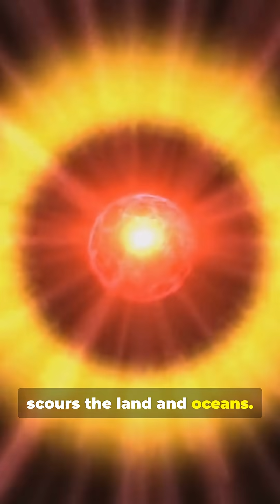The Dinosaur Endgame ….😳😳🙄🙄😳😳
A rapid, cinematic timeline of what the destructive comet actually did to wipe out the dinosaurs — all packed into 60 seconds. Using dramatic stock footage, this YouTube Shorts walks through the impact sequence: atmospheric entry, colossal blast, mega-tsunamis, planet‑wide wildfires, ejecta and soot blocking sunlight, global cooling and food chain collapse (K‑Pg extinction). See the immediate devastation and the cascading climate effects that led to mass extinction. Perfect for history, paleontology and science lovers looking for a fast, factual explainer.